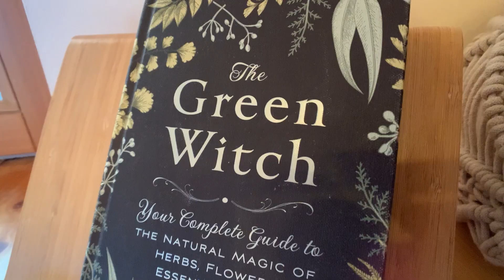VOM WALD DAS BESTE: Lisa-Maria Köck - Yoga & Kräuter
Lisa-Maria Köck ist zwar kein Mädchen mehr - Hexe genannt zu werden, stört die 30-Jährige trotzdem nicht im Geringsten: „Hexen – das waren früher die Heilerinnen, diejenigen, die sich super mit Heilkräutern ausgekannt haben“, sagt sie. Die Tugenden dieser Frauen wieder ins Gedächtnis zu rufen, die Kräuter und die Natur dazu nutzten, Menschen zu heilen und gesund zu halten – genau das ist es, was Lisa als Kräuterpädagogin erreichen möchte.

Auf Korfu und Bali machte sie ihre Ausbildung zur Yogalehrerin. Dort hat sie gelernt, dass Yoga viel mehr beinhaltet als reine Körperübungen, dass vor allem die Atmung und damit verbunden die innere Balance und Meditation eine große Rolle spielt. Dieses Wissen hat sie mit nach Hause genommen und nutzt es nicht nur im eigenen Alltag, sondern gibt es auch an Yogaschülerinnen und -schüler weiter. Sie hat mittlerweile ihre eigene Yogaschule namens „Inner Peace Yoga“ gegründet.